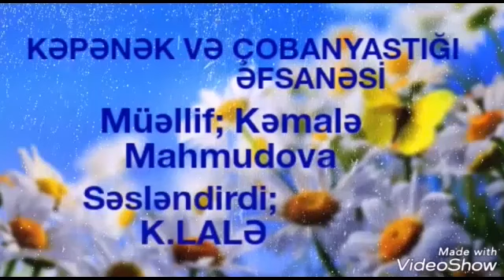KəmaIə Mahmudova-Kəpənək və Çobanyastığı əfsanəsi.